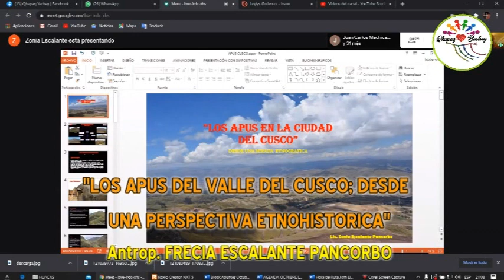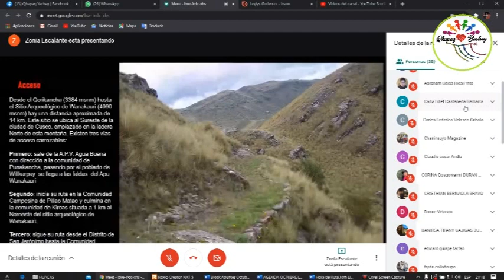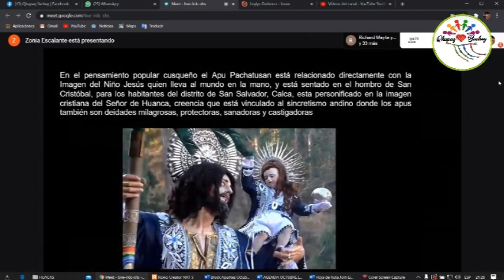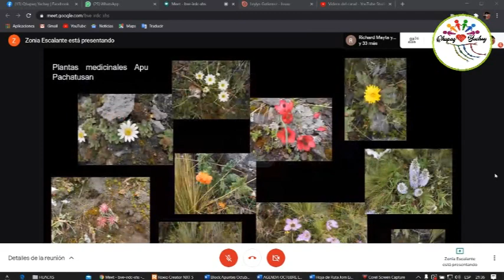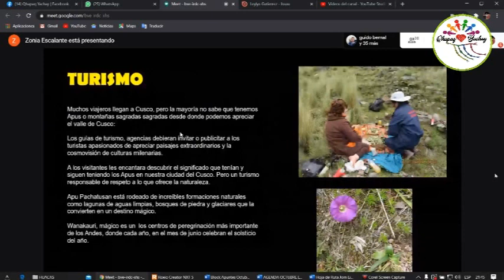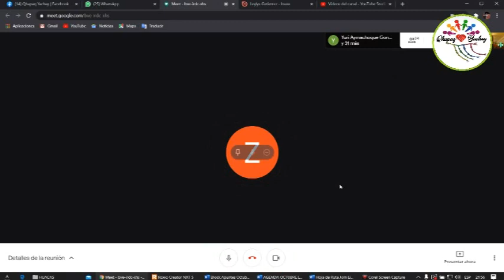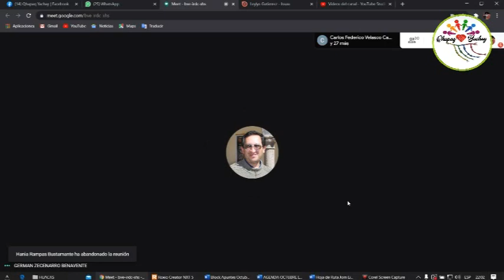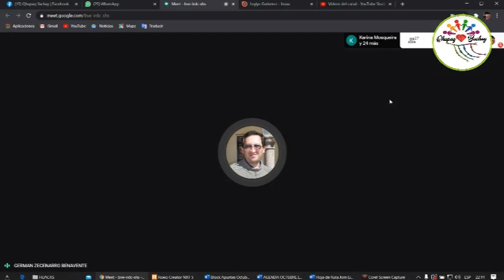"LOS APUS DEL VALLE DEL CUSCO; UNA MIRADA ETNOGRAFICA" - Antrop. FRECIA ESCALANTE PANCORBO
Exposición Virtual Temática conformante del CICLO DE CONFERENCIAS SOBRE ADORATORIOS PRECOLOMBINOS ofrecido a los Guías y Voluntarios de las Jornadas de Limpieza y Revaloración de las Huacas del Cusco.